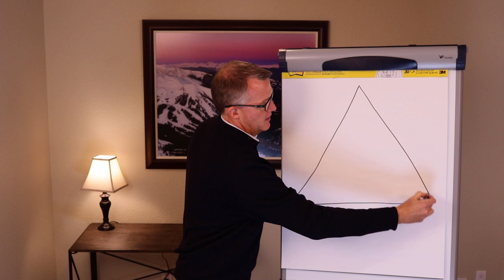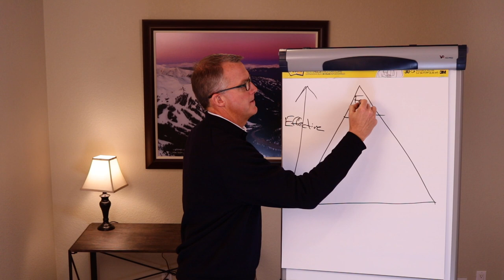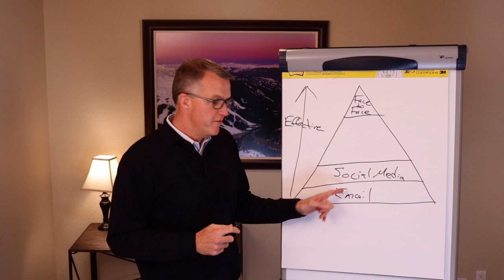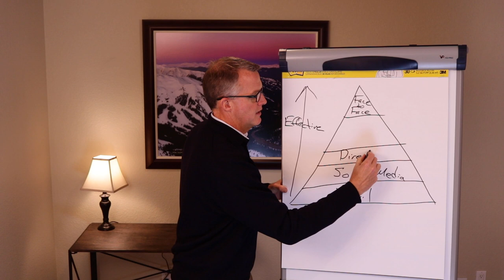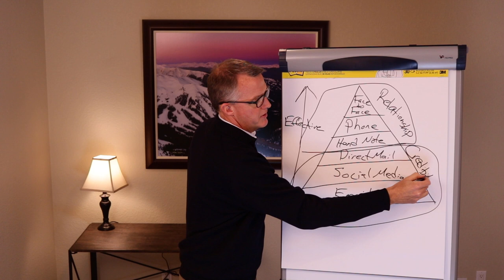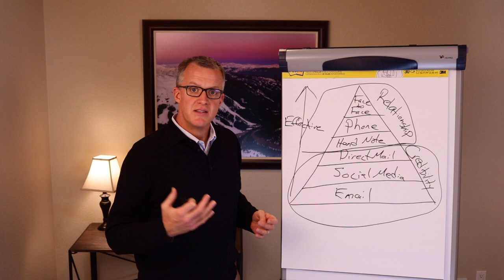What to send to the people in your database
This video will help you figure out what to send to the people in your database so you don't feel overwhelmed and confused.